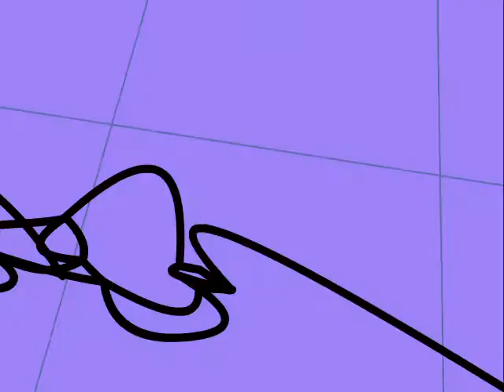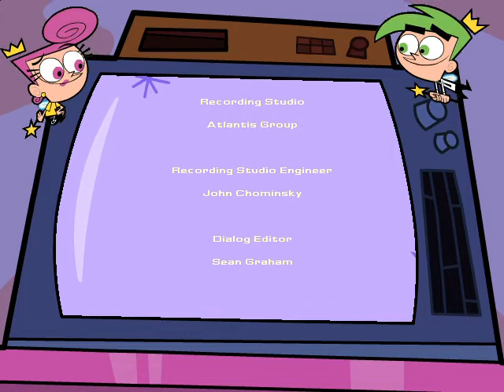The Fairly OddParents Shadow Showdown Part 9 (Finale)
The Odd Squad defeated the shadow menace and saved TV.